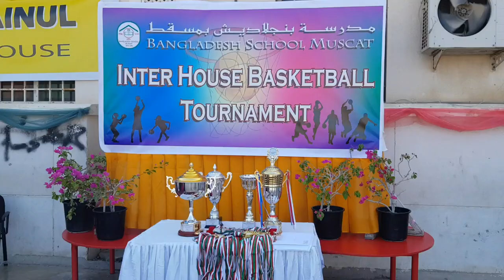বাংলাদেশ স্কুল মাস্কাটের বাস্কেট বল খেলা-২০১৮ I Bangladesh School Muscat Basketball Sports-2018